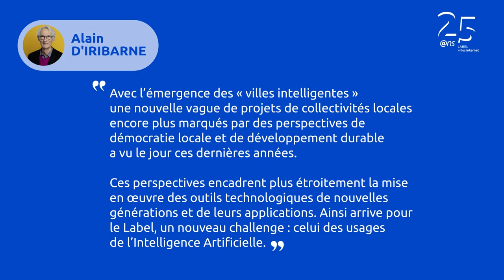Alain d'Iribarne - 25e Label Villes, Villages et Territoires Internet (partie2)